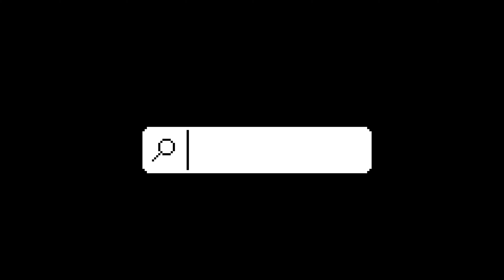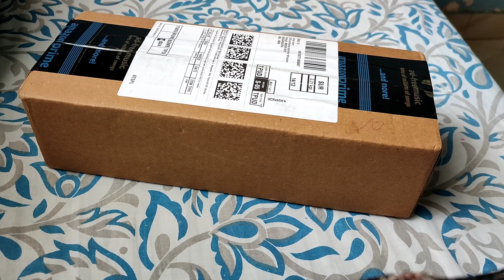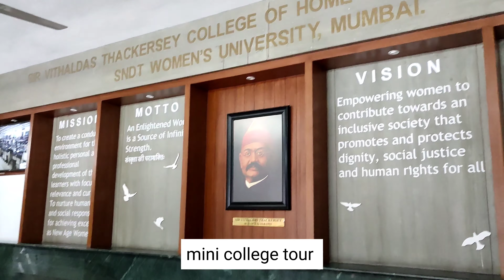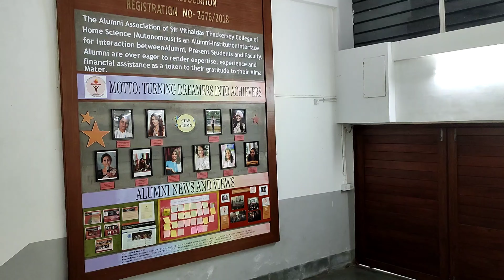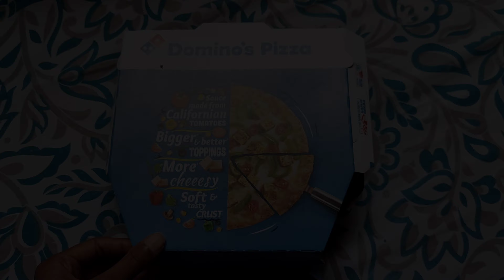weekly vlog 🌿 going to college, mumbai local, movie date, cooking, shopping and chill🥰🥰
hiii

video - weekly vlogs ( some snippets of life)

about -
name - kiran ahire
age - 21
study - bsc food nutrition and dietetics